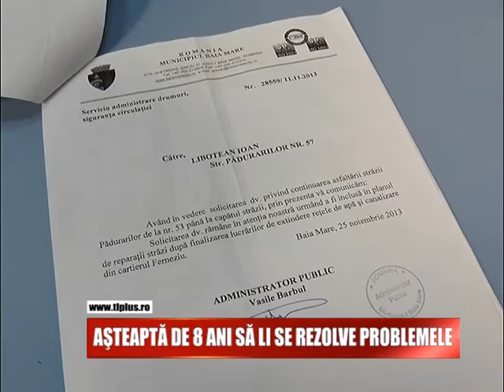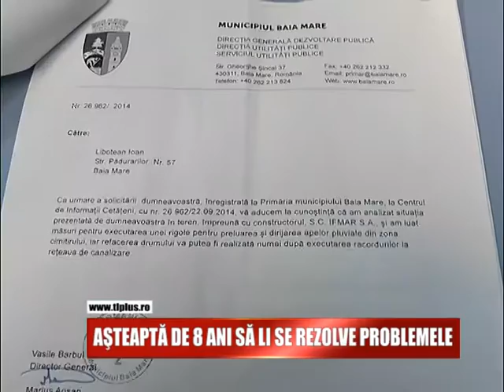AȘTEAPTĂ DE 8 ANI SĂ LI SE REZOLVE PROBLEMELE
Mai multi cetateni din Ferneziu au semnalat ca atunci cand ploua, le sunt inundate proprietatile. Ei spun ca au sesizat acest lucru in fiecare an din 2008 si pana acum, dar ca Primaria Baia Mare nu a rezolvat problema lor.